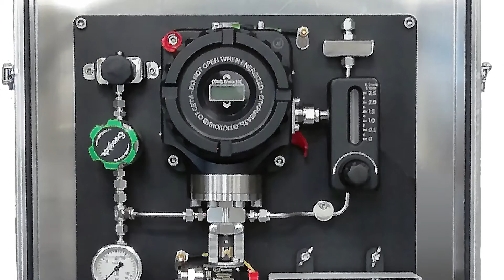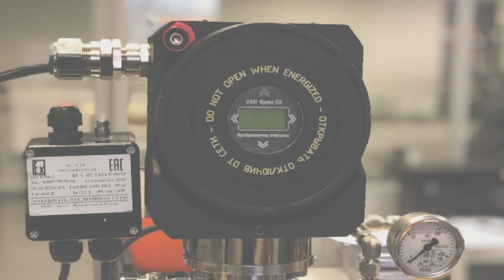Innovations 2019-2020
Next generation environmentally friendly solutions